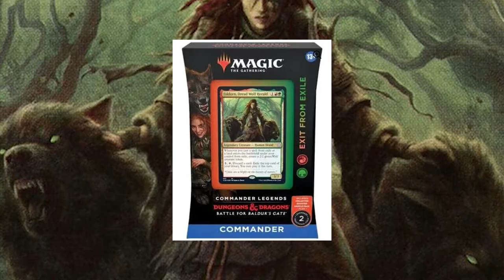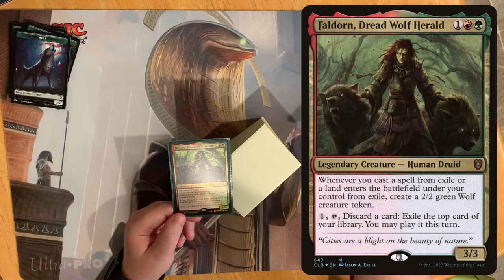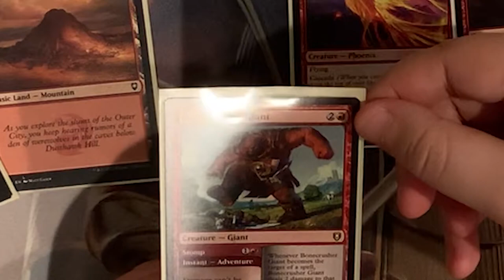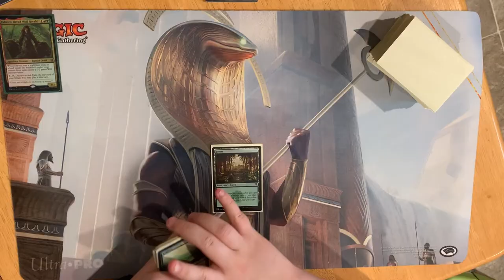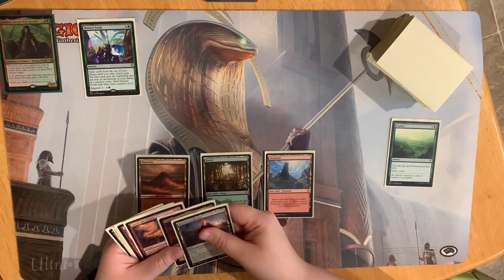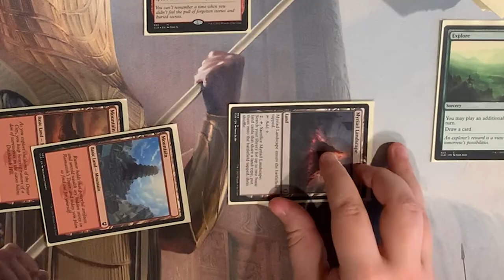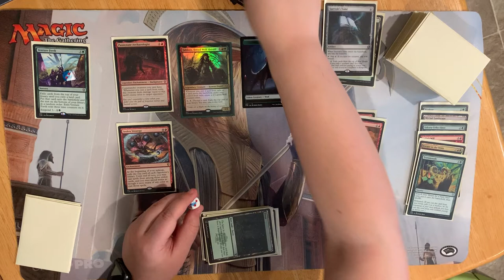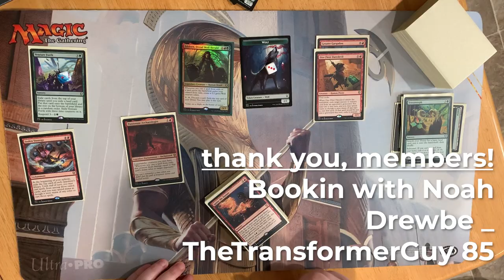How to Play Commander in Magic: The Gathering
Here's how to play EDH or Commander in Magic: The Gathering.

✅ EDH DECK (you just need one) -
Exit From Exile (I use this as an example in the video)
Arm for Battle
Sneak Attack
Upgrades Unleashed

✅ Sleeves -
Dragon Shield Sleeves (Black)

✅ Deck Box -
Ultimate Guard Deck Box

*You do not need to get these specific colors for Sleeves or Deck Boxes, but these are the cheapest and best quality

*️⃣ Optional -
50 6 Sided Dice
Playmat Tube (holds your playmat)

⚫️ Make your own Magic: The Gathering videos with this class I made on SkillShare and get 1 month free

Mic Stand Table Attachment
Webcam Stand